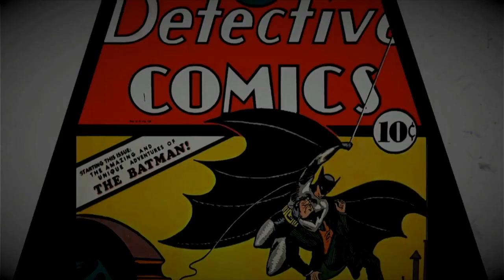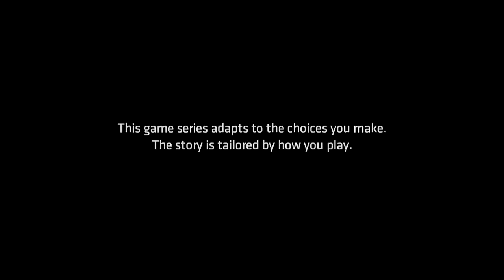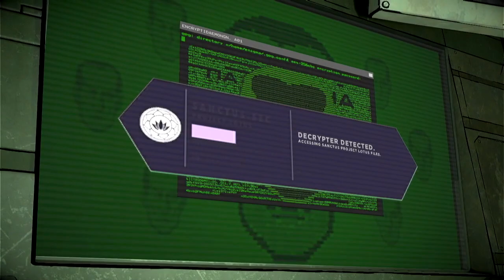Episode 3 Batman: The Enemy Within | "Fractured Mask" Part 1 (Chapter 16)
Installment 16.

This is the second play-through of Batman: The Telltale Series, Season 2, Episode 3: "Fractured Mask" Part 1/2.  This game series features iconic characters like Two Face, Penguin, Cat Woman, Joker, Riddler, Bane, Mr. Freeze, and Harley Quinn.  Check out how the decisions made play out and how dialogue and choices on this play-through will vary from future play-throughs.  Don't like these choices or desire to know what would happen had I made different choices?  I intend to play through all outcomes!  Also: check out this game for yourself and the varying outcomes you can find-- maybe I can help you find some?  Also check out "Shadow Mode" in the game for a different visual experience.